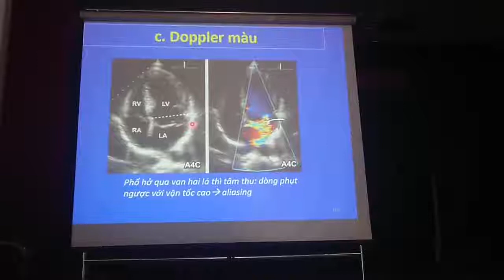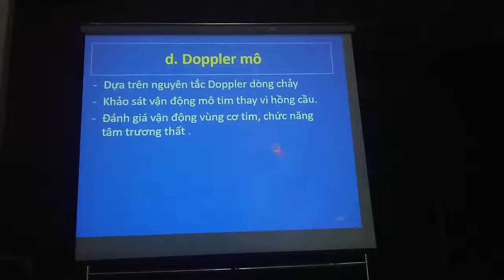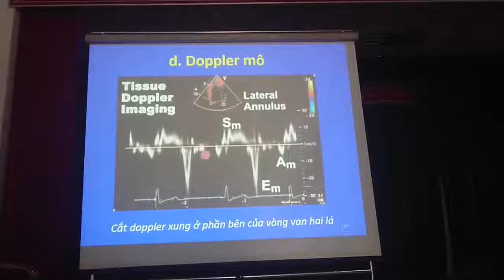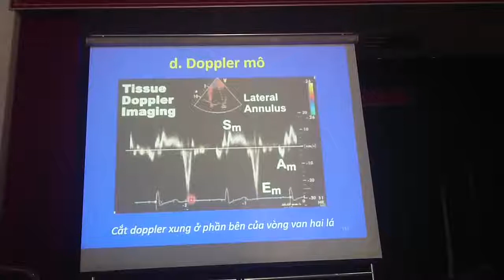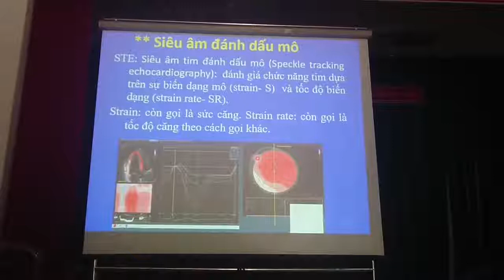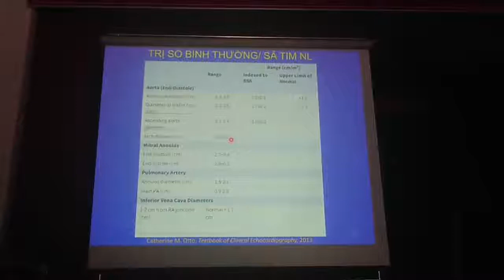Bài giảng Siêu âm tim 5